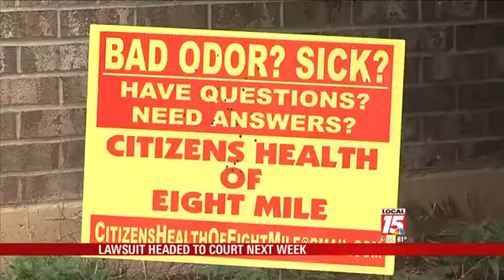Lawsuit Against Mobile Gas Headed to Court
MOBILE, Ala. (WPMI) A lawsuit filed against Mobile Gas is scheduled to head to court next week. Residents in the Eight Mile community filed the motion due to a smell that has plagued their community for nearly seven years.

Mobile Gas leaked a chemical called Mercaptan into the community. The chemical is used to give odorless gas a smell. Mobile Gas used a vaping system to get rid of the odor but it has since come back and is affecting the health of some residents.

The company is unable to comment on the issue due to the pending litigation.